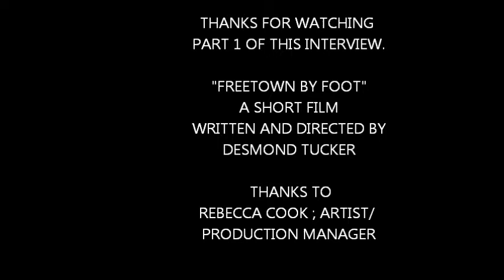INTERVIEW WITH DESMOND DHAD TUCKER.